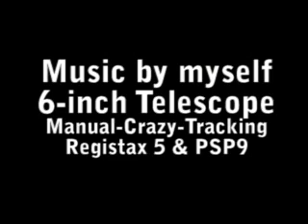Moon with a 6-inch scope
The Moon is plenty of interesting features to discover with an amateur telescope. Mountains, peaks, craters, ... Thanks to new astrophotography digital techniques the images captured from a backyard telescope may become quite impressive.

This video was recorded through a beginner telescope. Here it is a similar telescope for beginners (recommendation):